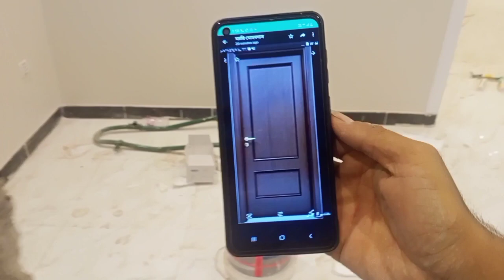door painting design colour paint black colour paint design work 2023 full screen video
furniture wood door new design